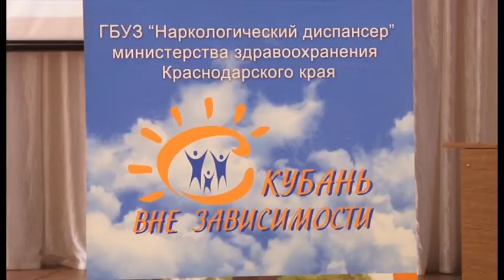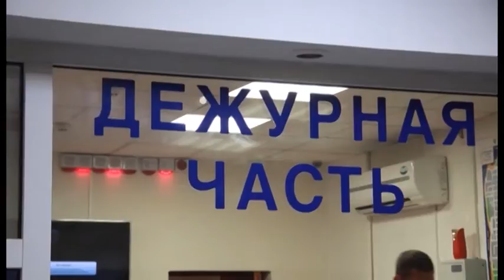Новости "Анапа Регион" от 29 июля 2016 года